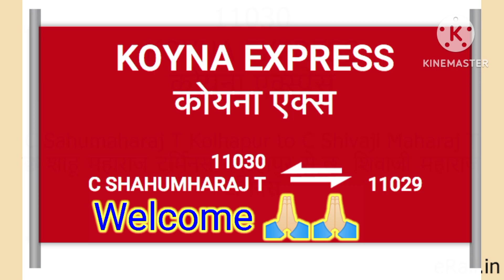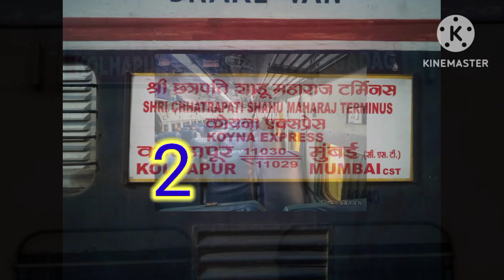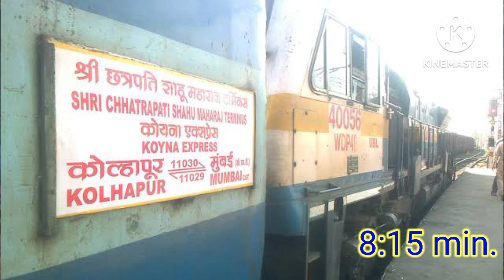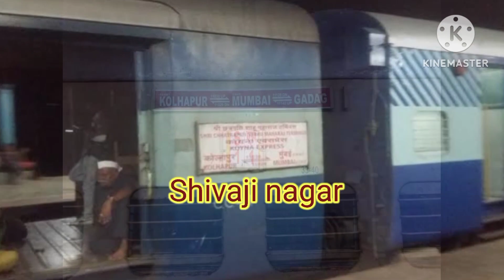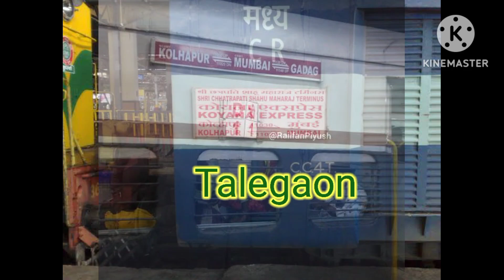Koyna Express 🚊11030 Koyna express |Koyna train| @IndianTrainGyan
Koyna train jankari this video Koyna train time teble kolhapur to Mumbai Koyna train kiraya koyana Express Time Table ticket kiraya kitna h train full speed Koyna Express
11030 Koyna Express accomodation
11030 train
11030 Koyna Express
11030 Koyna Express Stopped

Hello Friends mai hu shivam or apka mere channel Indian Train Gyan pe swagat h.Dosto apko mere channel pe Train se judi information or Travels ke video dekhne ko milege dosto agar apko mere videos pasand aaye to mere channel ko like or subscribe jaroor kare
Thanks
Jai Hind
My Channel -Indian Train Gyan
ShivamC268639

Kolhapur to Mumbai train
Kolhapur to Mumbai Koyna Express
11030 Koyna Express Kolhapur to Mumbai
Kolhapur to miraj train
Kolhapur to pune train
Kolhapur to satara train
Koyna Express mumbai train
11030 train Kolhapur to Mumbai
Kolhapur to kalyan train
Koyna Express miraj junction
Kolhapur
katkanagale
nimsirgaon
jaysingpur
miraj junction
visrambag
sangli
bhilevadi
kirloskarvadi
karad Station
satara Station
neera Station
jejori Station
Pune Junction
Lonevala Station
Kalyan junction
Thane Station
Dadar central
CSMT.Mumbai